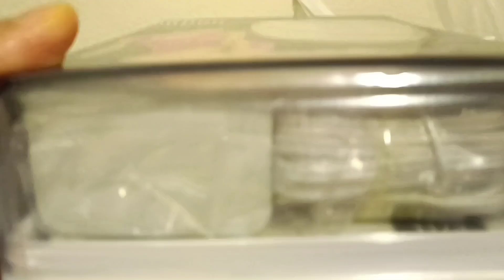احلى مفاجأة من زوجي❤️